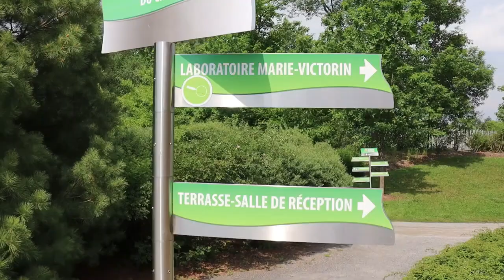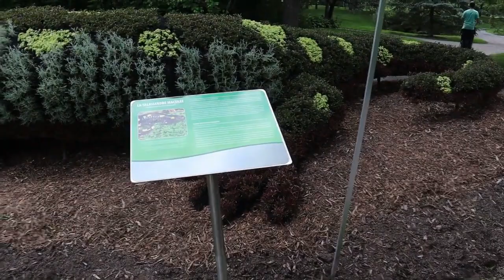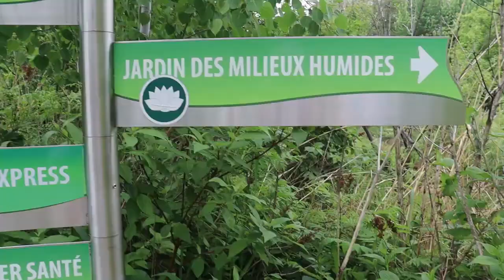🍀🌷🏝️Parc Marie-Victorin, Kingsey Falls, Quebec, Canada 🍀🌷🏝️quebec canada tourismecanada 🍀🌷🏝️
السلام عليكم و مرحبا بكم في فيديو جديد على القناة الذي شاركت معكم فيه 🍀🌷🏝️Parc Marie-Victorin, Kingsey Falls, Quebec, Canada 🍀🌷🏝️quebec canada tourismecanada 🍀🌷🏝️